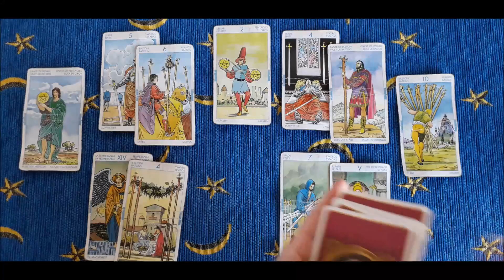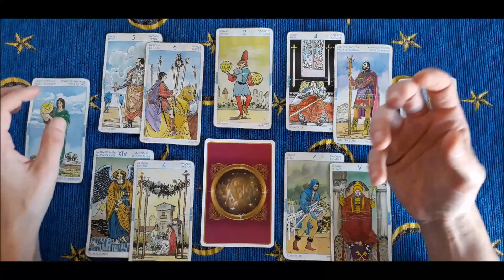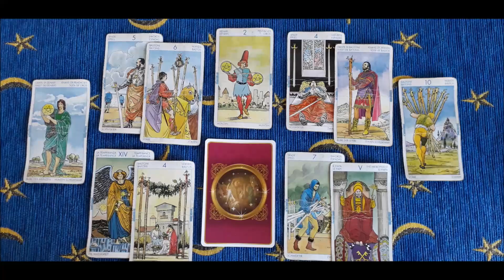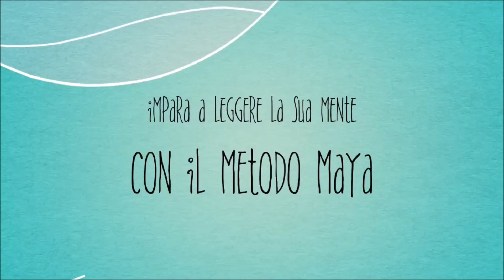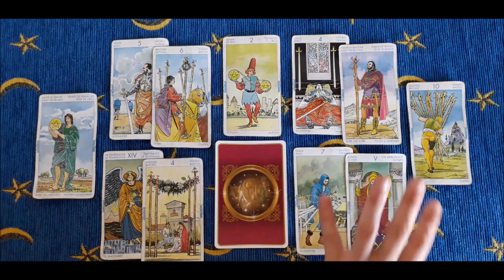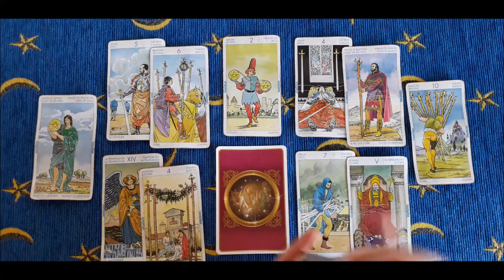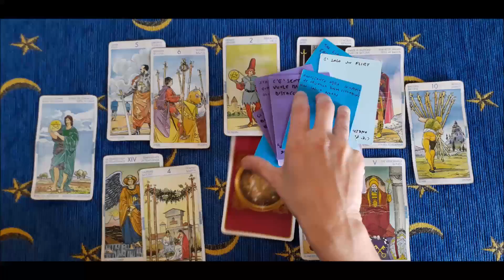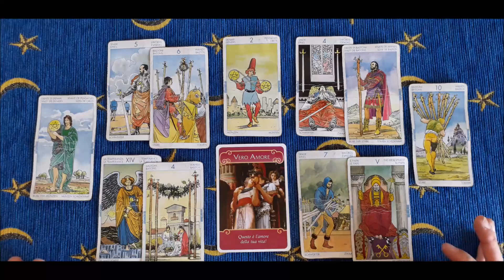Vergine -La leggerezza dello star bene!- Oroscopo amore e tarocchi